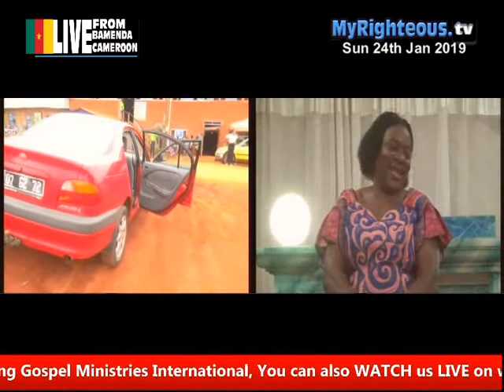TESTIMONY!! || MY SOFT TOUCH CAR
FINALLY!! GLORY!!